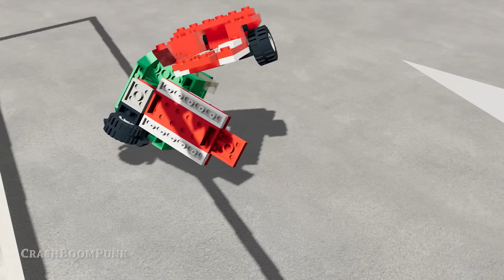Epic High Speed Car Jumps #189 – BeamNG Drive | CrashBoomPunk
Hey there! Enjoy Epic High Speed Jumps #189 - BeamNG Drive!

Game Info

PC Specs & Accessories:

CPU: AMD Ryzen 5950x @ 4.5 GHz All-Core OC
Motherboard: Asus ROG Crosshair VIII Hero
Graphics Card: ASUS TUF RTX-3090 24GB OC
Memory: 128 GB Trident Z Royal DDR4-3600MHz CL16
Watercooler: Corsair H150i Pro RGB
SSD Drive (OS): Samsung 980 Pro 1TB
Other SSD Drives: 2 x Samsung 870 QVL 8TB + Samsung 970 Evo Plus 2TB + Samsung 860 Evo 2TB
Case: Be Quiet Dark Base 700 RGB
Power Supply: Corsair HX1000i
Steering Wheel: Thrustmaster T150 Pro
Monitor: LG 32GK850G-B